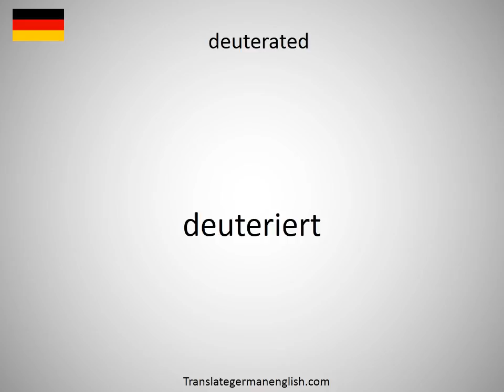How to say deuterated in German?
How to say deuterated in German? Learn the pronounciation deuterated! How to Pronounce deuterated. Expand your vocabulary, learn German words. Practice German online. Use this free pronunciation guide to practice words at a time. Learn German for free. Thank you for viewing, please like or subscribe! hoe om te sê, si të thuash, እንዴት እንደሚናገር, wie sagt man, comment dire, come dire, como dizer, как сказать, nasıl denir, cómo decir, 怎么说, πώς να το πω, hoe zeg je.